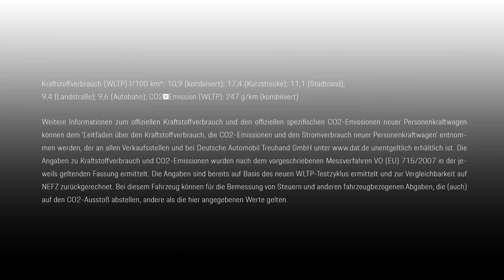Porsche Cayman 718 GTS 4.0 Interior and Exterior Details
Porsche Cayman 718 GTS 4.0 Records Porsche ( Interior and Exterior Details )

Porsche Zentrum Essen - Gottfried Schultz Sportwagen GmbH & Co. KG - Altendorfer Str. 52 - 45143 Essen

Kraftstoffverbrauch (WLTP) l/100 km*: 10,9 (kombiniert); 17,4 (Kurzstrecke); 11,1 (Stadtrand); 9,4 (Landstraße); 9,6 (Autobahn); CO2‑Emission (WLTP): 247 g/km (kombiniert)

Lesitung ( Motor Engine ) : 400 PS
Aussenfarbe ( color ) : Weiss (Pure White)

* Alle von Porsche angebotenen Neufahrzeuge sind nach WLTP typengenehmigt. Offizielle von den WLTP-Werten abgeleitete NEFZ-Werte liegen für Neufahrzeuge seit dem 1. Januar 2023 nicht mehr vor und können daher nicht mehr angegeben werden.

Soweit die Werte als Spannen angegeben werden, beziehen sie sich nicht auf ein einzelnes, individuelles Fahrzeug und sind nicht Bestandteil des Angebots. Sie dienen allein Vergleichszwecken zwischen den verschiedenen Fahrzeugtypen. Zusatzausstattungen und Zubehör (Anbauteile, Reifenformat usw.) können relevante Fahrzeugparameter wie z.B. Gewicht, Rollwiderstand und Aerodynamik verändern und neben Witterungs- und Verkehrsbedingungen sowie dem individuellen Fahrverhalten den Kraftstoff-/Stromverbrauch, die CO2-Emissionen, die Reichweite und die Fahrleistungswerte eines Fahrzeugs beeinflussen.

Weitere Informationen zu den Unterschieden zwischen WLTP und NEFZ finden Sie

Weitere Informationen zum offiziellen Kraftstoffverbrauch und den offiziellen spezifischen CO2-Emissionen neuer Personenkraftwagen können dem Leitfaden über den Kraftstoffverbrauch, die CO2-Emissionen und den Stromverbrauch neuer Personenkraftwagen entnommen werden, der an allen Verkaufsstellen und bei DAT (Deutsche Automobil Treuhand GmbH, Hellmuth-Hirth-Str. unentgeltlich erhältlich ist.